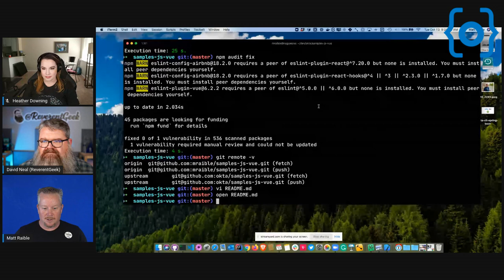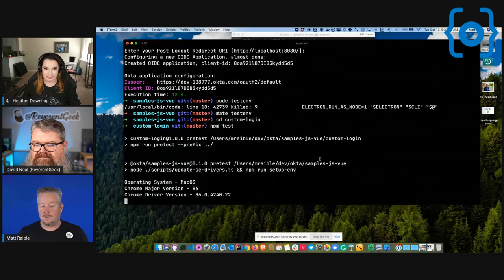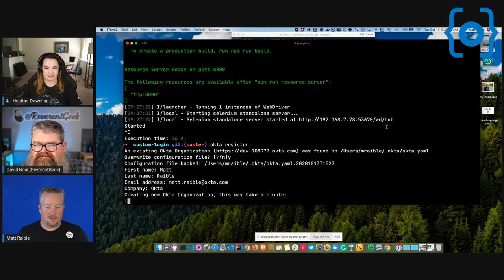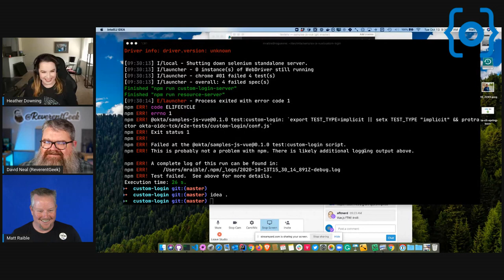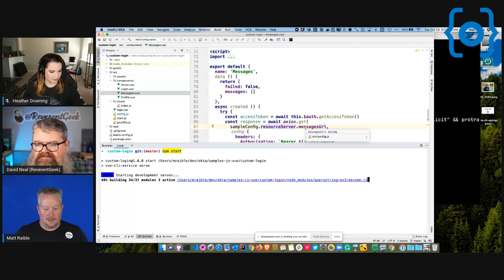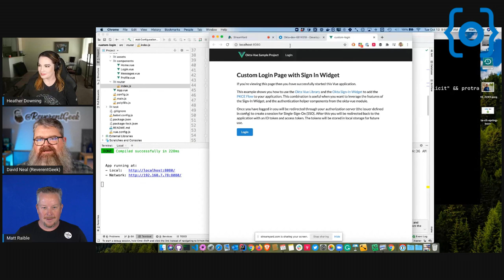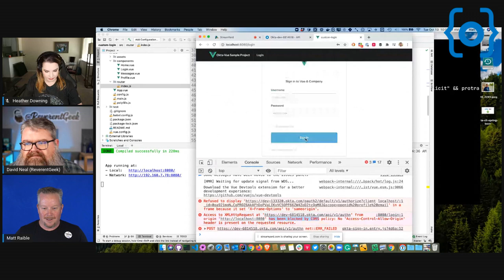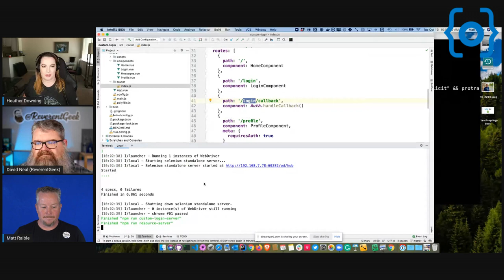Token Validation for Front End Frameworks (Twitch Topics)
Recording of a previous live stream on the OktaDev Twitch channel. Follow us and hop in whenever we go LIVE to chat with you!